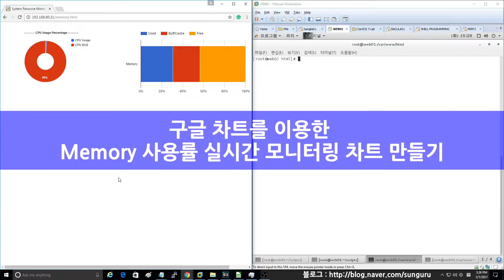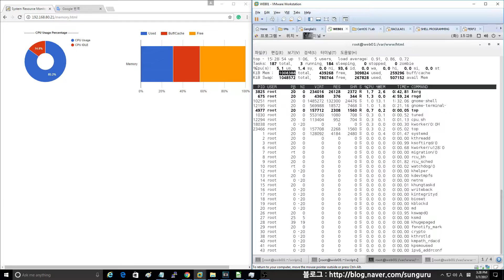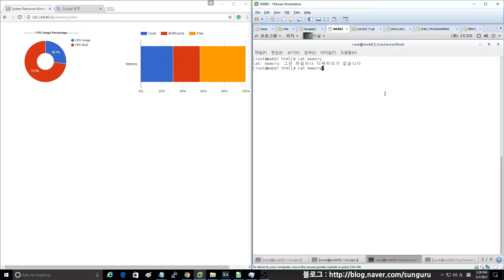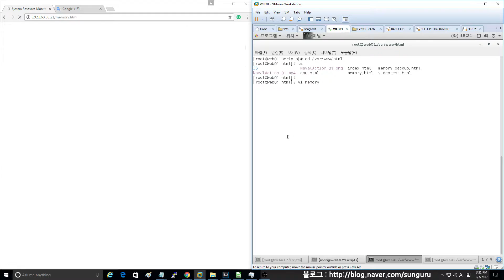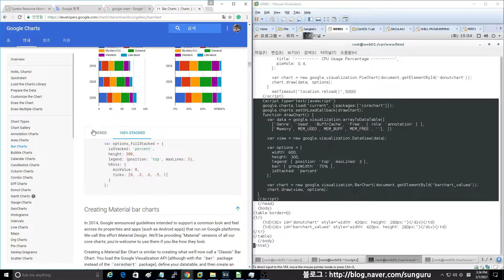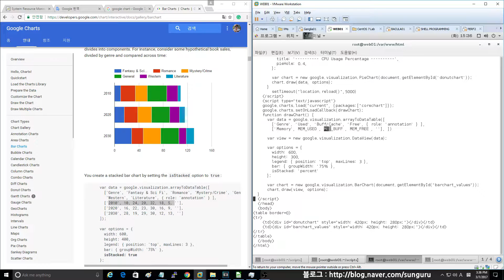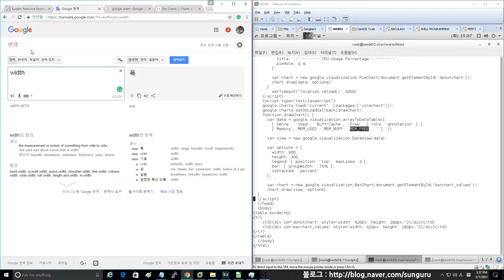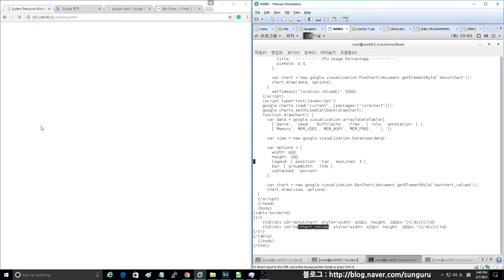구글 차트를 이용한 Memory 사용률 실시간 모니터링 차트 만들기